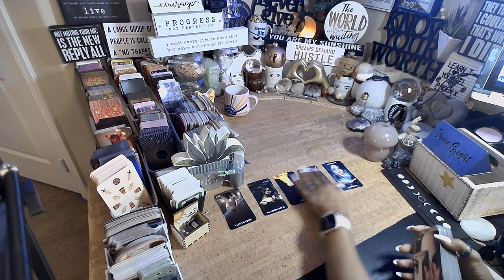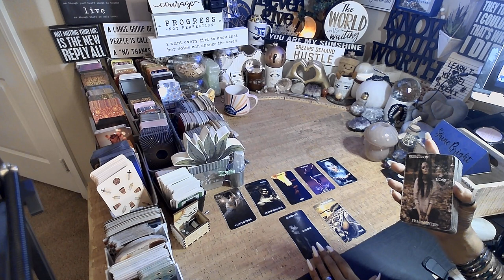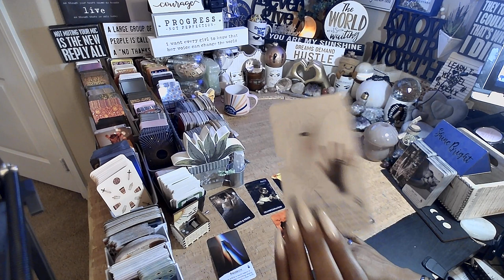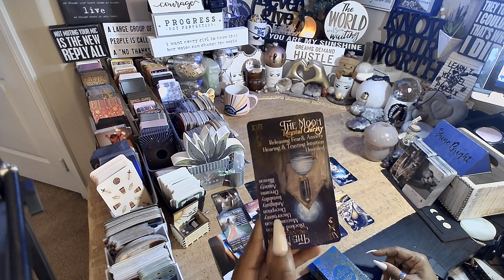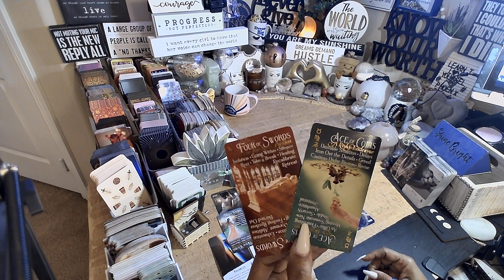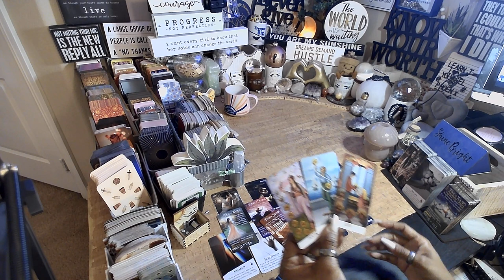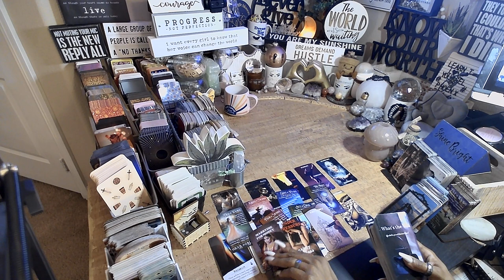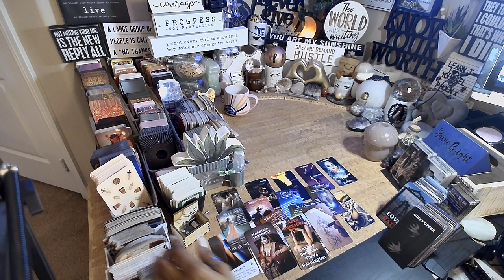Cancer ♋️ Scared They Are Loosing You | EVERYTHING YOU NEED TO KNOW